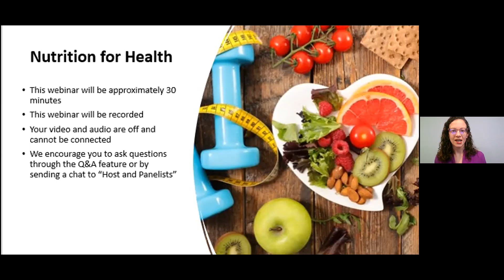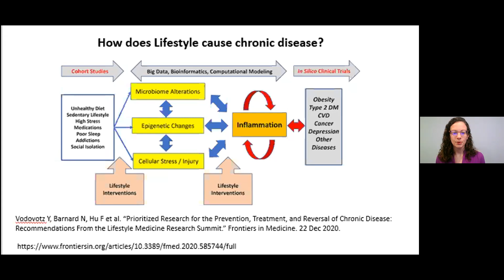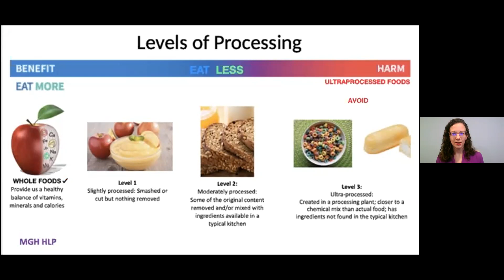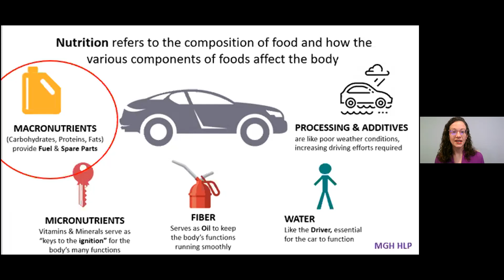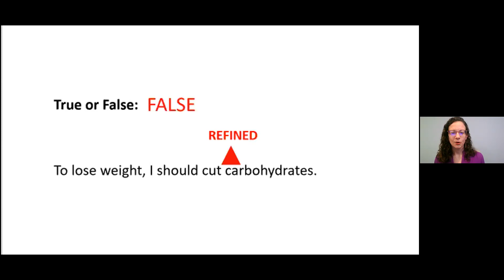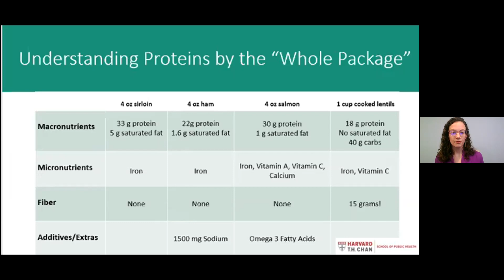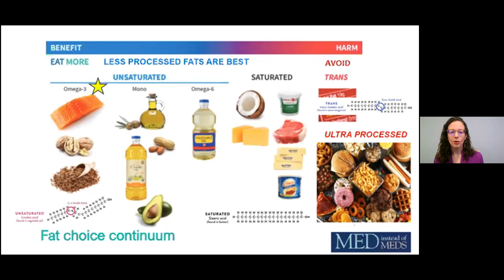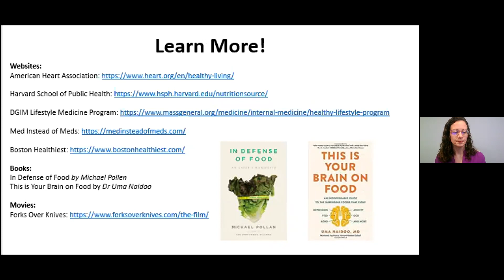Nutrition for Good Health with Dr. Sarah Matathia - Healthy for the Holidays 2021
Dr. Sarah Matathia, Primary Care Physician at MGH Everett Family Care, explores the building blocks of a balanced diet during the holiday season (12/14/2021). To learn more about the MGH DGIM Healthy Lifestyle Program,